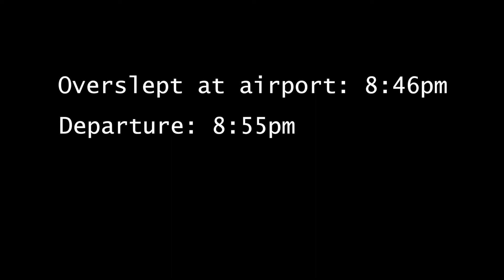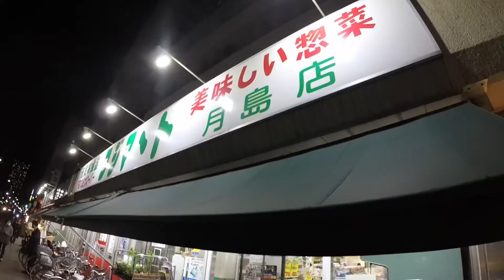Japan - Little Place, Big Heart (GoPro)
An experience that will change your life.